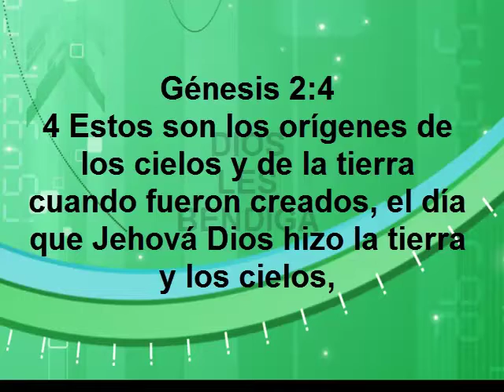DISFRUTEMOS DE LA CREACION # 1